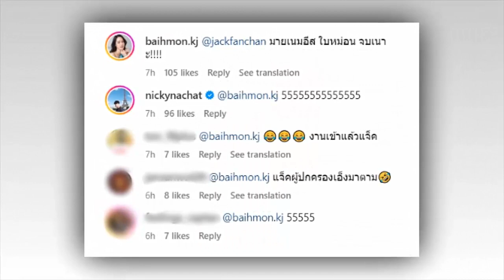มีงานเข้า นิกกี้ แชะภาพคู่ Eva Elfie ทำหนุ่ม ๆ ตาลุก แจ็ค รีบเมนต์ แต่โดนช็อตฟิว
รับชมทั้งเพลย์ลิสต์